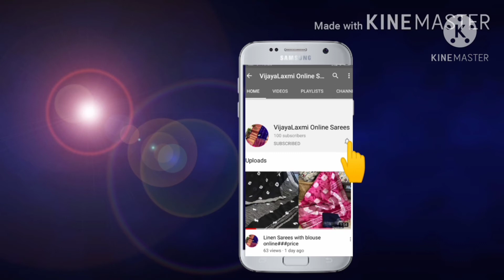Latest Banarasi organza sarees||With contrast blouse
Hai everyone,
price:2300+shipping
Return policy:Only damaged product can be returned.
No exchange
If you like my collection🌷
you can join in my whatsapp group usin this link to get latest collection.